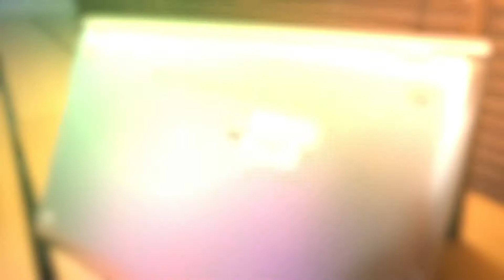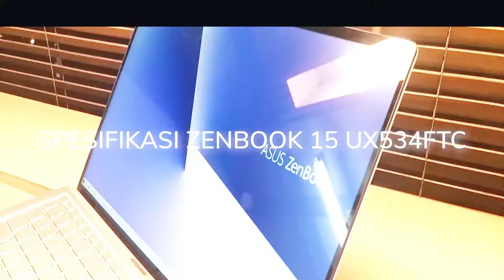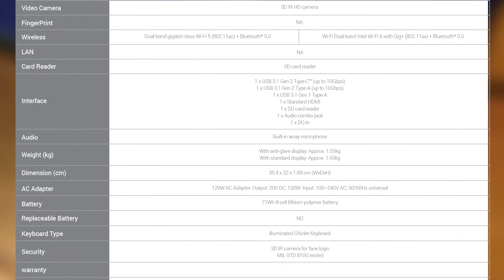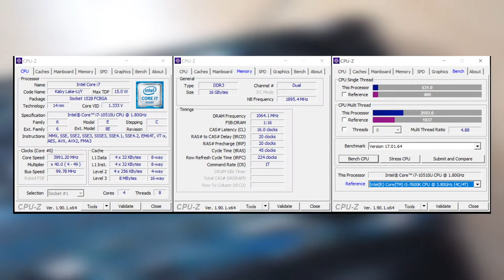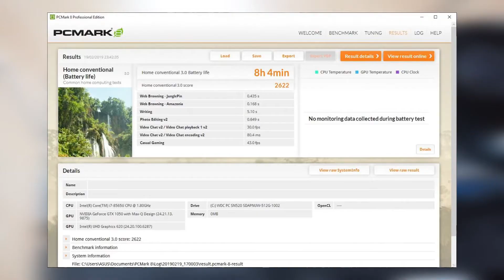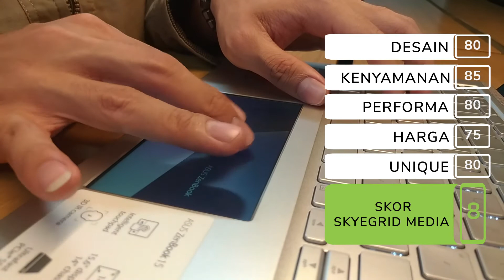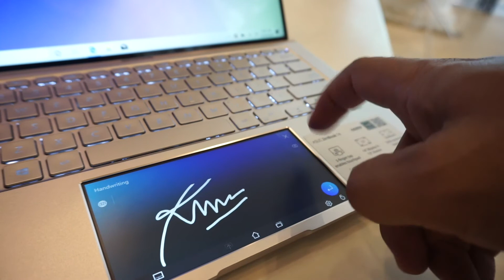Review Asus Zenbook 15 UX534FTC Indonesia - Andai lebih terjangkau..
Kenapa kita katakan nyaris 'perfect' Config si Zenbook 15 versi 2020 ini?

Cek aja langsung di video Review Asus Zenbook 15 UX534FTC kita berikut

Facebook fanpage - SkyegridMediaID

Spesifikasi unit review ASUS Zenbook 15 UX534FTC dalam video ini:

- Processor
Intel® Core™ i7 10510U Processor,
- Operating System
Windows 10 Home SL
- Memory
16GB 2133MHz DDR3L (Onboard-Dual channel)
- Display
15.6" (16:9) 4K UHD 60Hz Glare Panel with 72% NTSC with (BOE NE156QUM-N64)
NVIDIA® GeForce® GTX 1650 Max-Q 4GB GDDR5 VRAM
- Storage
1TB PCIe® Gen3 x4 SSD
- Keyboard
Illuminated chiclet keyboard
- WebCam
IR Webcam (HD)
- Networking
Wi-Fi 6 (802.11 ax (2x2)) with Bluetooth® 5.0
Intel® 802.11ax (2x2) Gigabit Wi-Fi
- Interface
1 x COMBO audio jack
1 x Type-A USB 3.1 (Gen 2)
1 x Type-A USB 3.1 (Gen 1)
1 x Type-C USB 3.1 (Gen 2) with data transfer only
1 x HDMI
1 x SD card reader
- Audio
ASUS SonicMaster Technology
- Battery
8 -Cell 71 Wh Polymer Battery
- Power Adapter
120 Watt 20v Plug type :ø4.5 (mm)
- Dimensions / Weight
35.4 x 22.04 x 1.89 cm (WxDxH) / 1.55 kg ~ 1.65 kg